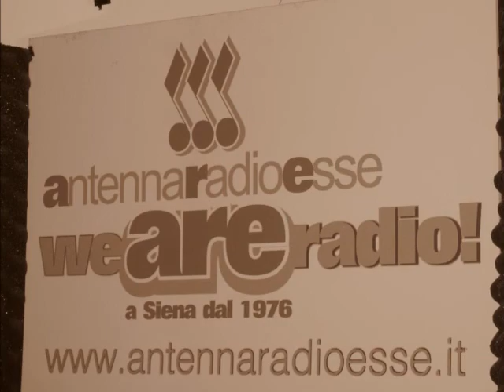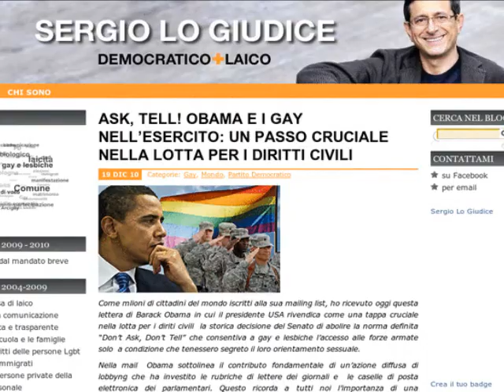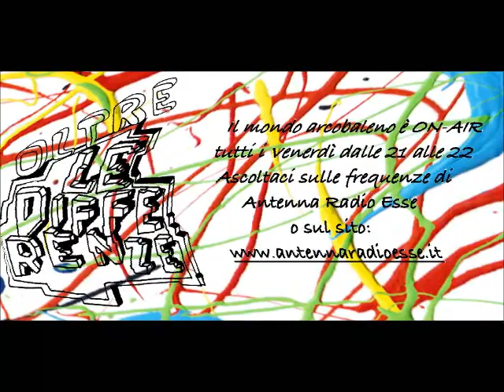Oltre le Differenze III.16 del 13.01.2012 - parte 2a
La prima puntata del format radiofonico interamente dedicato al mondo gay, lesbico, bisex e transgender, che va in onda tutti i venerdì alle 21 e il sabato in replica alle 15 su Antenna Radio Esse o in diretta online da parla di matrimoni tra persone dello stesso sesso con l'intervista a SERGIO LO GIUDICE, consigliere comunale PD a Bologna e presidente onorario Arcigay che l'estate scorsa si è sposato a Oslo con il compagno